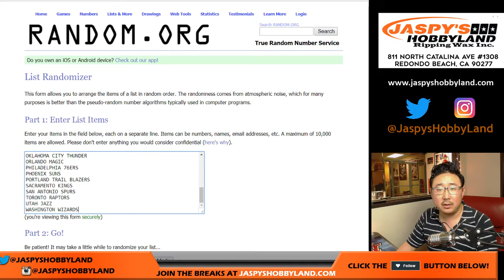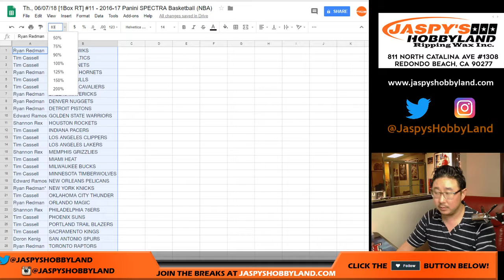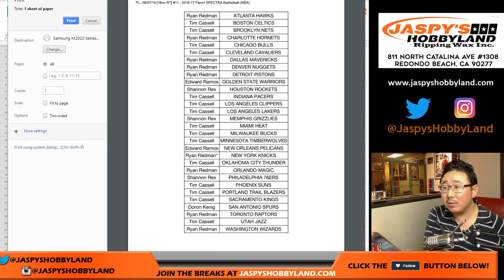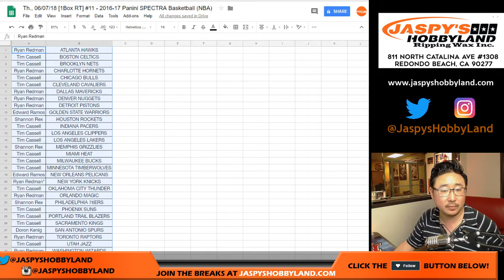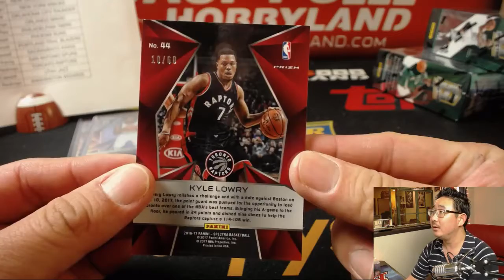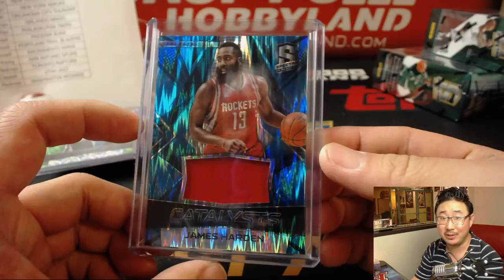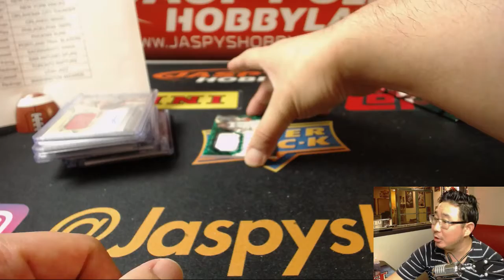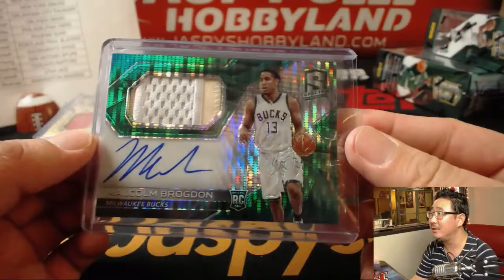Th., 06/07/18 [1Box RT] #11 - 2016-17 Panini SPECTRA Basketball (NBA)